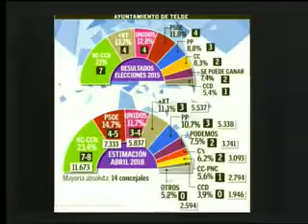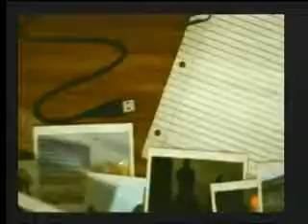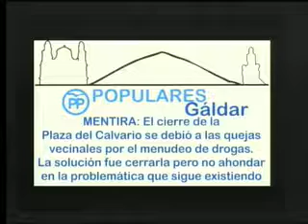HABLANDO CLARO 17-04-18